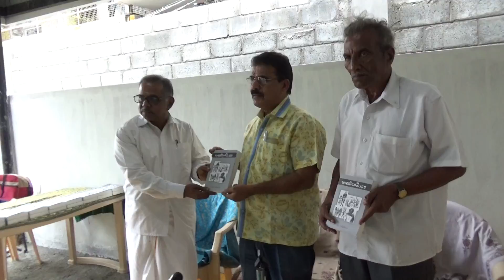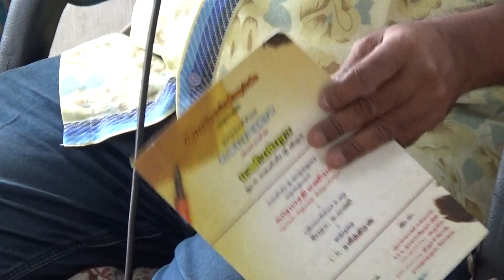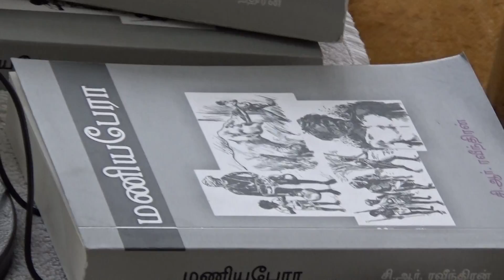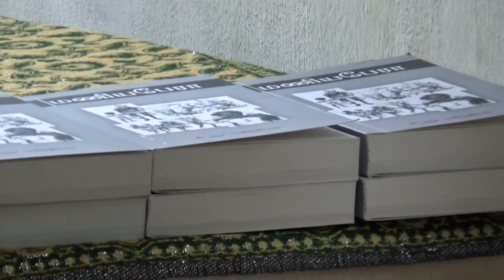Writer C.R.Ravindran sir's Maniyapera book second edition book release Dt 15072018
113,

நடத்தப்படுகிறது.
இங்கே
ஸ்வாமி மணிசங்கரானந்தா

ஆத்ம வித்தியாலயம்,
அத்வைத வேதாந்த குருகுலம்,
மலுமிச்சம்பட்டி,
தமிழ்நாடு 641050

தொடர்பு விபரங்கள்:-
Sriram

Coimbatore.

in here

Swami Manisankarananda

Athma Vidhyalayam,
Advaita Vedanta Gurukulam,
Malumichampatti,

===🥇🥈🥉🏅Subscription Link🏅🥉🥈🥇===

Mani Sir Speech - Pathanjali Yoga Sutram in Tamil - part 10 - dt 28062018 - second session

Mani Sir Speech - Easanodu irupom - Part 1 - Dt 15072018

Writer C.R.Raqvindran sir's Maniyapera book second edition book release function  - Thiru Supra bharathi maniya, Prof. K.Mani. Thitu Nithilan and Thiru Agni puthiran had participated.
 Dt 15072018